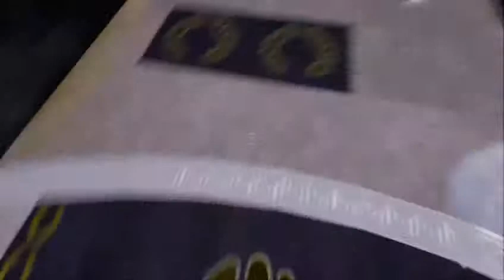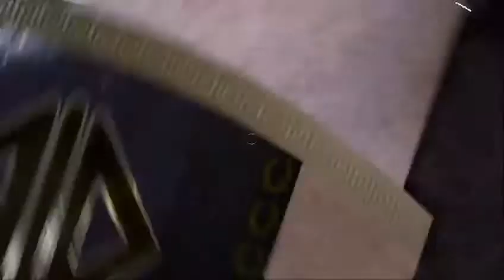Pneuma : Breath of Life Speedrun FAIL